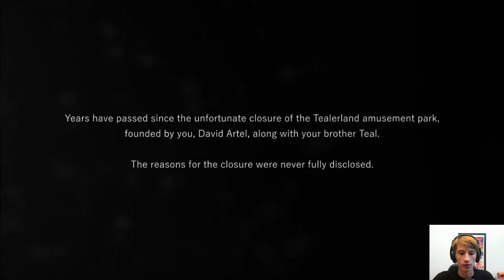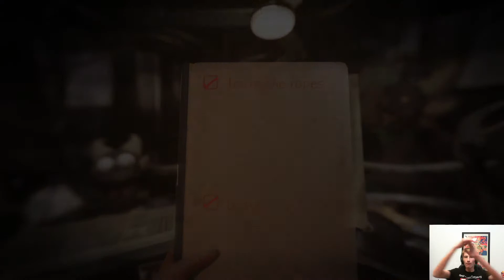Tealer is out to get me! | Tealerland part 1